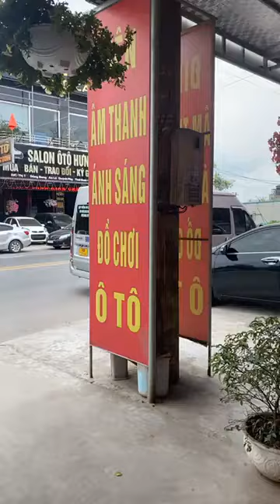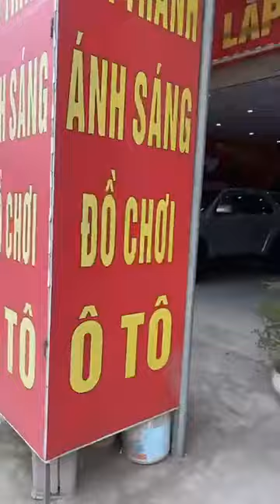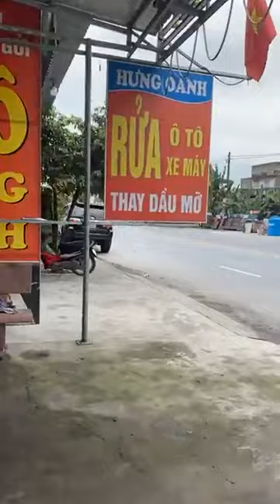Ô tô cũ giá rẻ năm 2022 #002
Ô tô cũ giá rẻ năm 2022
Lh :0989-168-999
Xem xe tại An lễ -Quỳnh phụ  -Thái bình